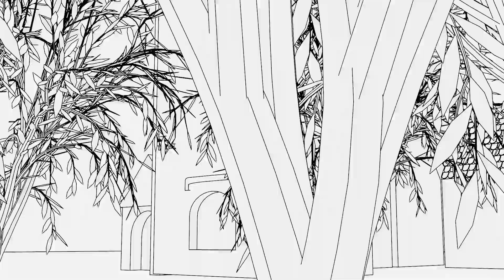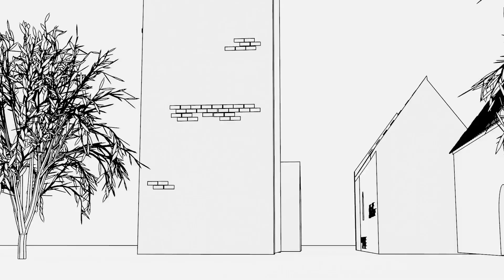Klub Historyczny ODK Zasole "Kiedyś Klucznikowice, dzisiaj Zasole" spotkanie z Janiną Rochowiak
13 stycznia 2022 roku o godz. 17.30 zapraszamy w ramach Klubu Historycznego ODK Zasole na spotkanie z Janiną Rochowiak pt. "Kiedyś Klucznikowice, dzisiaj Zasole".

Dzisiejsze Osiedle Zasole znajduje się na terenie trzech wiosek tj. Klucznikowic, Brzezinki i Babic. O historii jednej z nich Klucznikowic, opowie Janina Rochowiak. Niektóre nazwy ulic na Zasolu powstały w 1954 roku w związku z reformą rolną po przyłączeniu tego terenu do  Miasta Oświęcim. Tereny  byłej wioski Klucznikowice to były duże obszary, łąki bez nazwy należące do jednego z folwarków książąt oświęcimskiego zamku, zwane ?królewszczyzną?. Tereny te w roku 1440 książe Wacław  Oświęcimski ofiarował za liczne służby swojemu klucznikowi - szafarzowi  i stąd powstała nazwa wioski - Klucznikowice. Metryka Józefinska (Rejestr  katastralny  gruntów Galicji) z roku 1581 określa Klucznikowice jako przynależność do miasta Oświęcim.

Janina  Rochowiak, urodziła się w roku 1937 w Klucznikowicach nr 50 (obecna ul. Garbarska nr 15) i mieszka nadal na rodzinnej parceli tylko przy ul. Szarych Szeregów. Miłośniczka historii i aktywna mieszkanka Oświęcimia udzielająca się wielu przedsięwzięciach na terenie miasta.